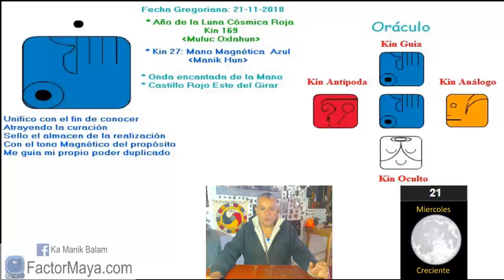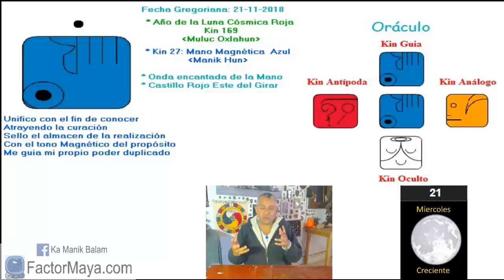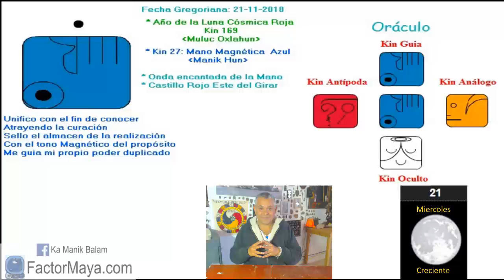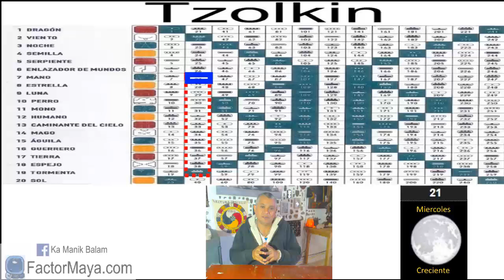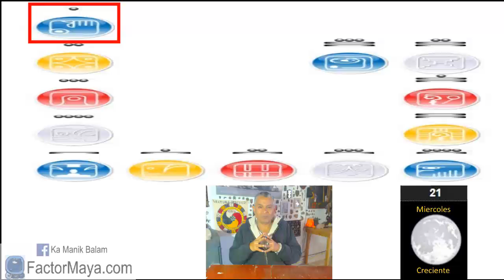Onda encantada mano magnetica. Miercoles 21 Noviembre 2018. Kin 27. FactorMaya com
Estos 13 dias la mano “Manik” nos marca el propósito. La mano, conoce, sirve, realiza, sana. 13 dia para conocernos. No hay mayor sabiduría que el autoconocimiento. Conocete a ti mism@ y conoceras a la creación. 13 dias para realizar aquello que hemos postergado. Es fácil dejar para otro dia lo que podemos hacer hoy. 13 dias para servir. No hay mayor llamado que el servicio. Herramientas espirituales pueden aparecer en nuestro camino para ayudarnos, lecturas, cristales, libros, etc. Usar las herramientas, están para ayudarnos, evitar apegarnos a la herramienta y sentir que en la herramienta yace el poder. Tu misión es tu pasión. Comenzar a hacer lo que amas. ¿Si no es ahora, cuando?
Gratitud infinita!